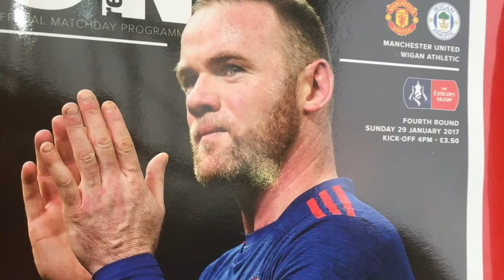World of Lewis | Channel Trailer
My name is Lewis, i am a season ticket holder at Old Trafford. I go to all home league and cup games, my match day vlogs try and capture a typical day out at Old Trafford (and some away games). the build up, in-game and after game thoughts etc...
I also have another channel devoted to Aircraft - Mound Hogs Aviation, there is a link to that channel on the pitch above.
You can also catch up with me on Instagram, Facebook and Twitter on the channel art links.